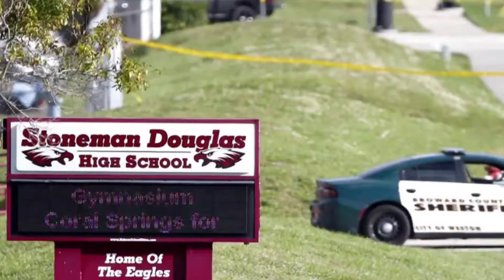Gunned Down - Documentary by Erika Sykes